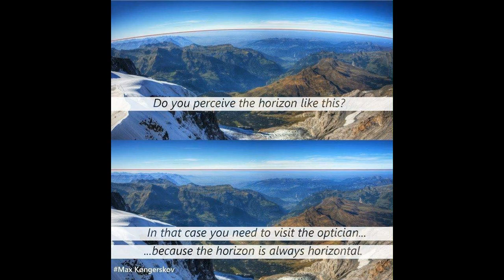When the lying media uses a fisheye lens photo - No Censorship here